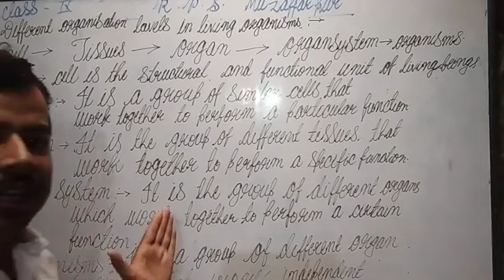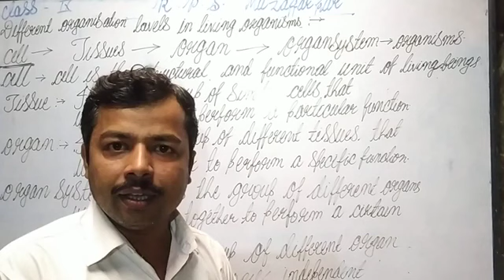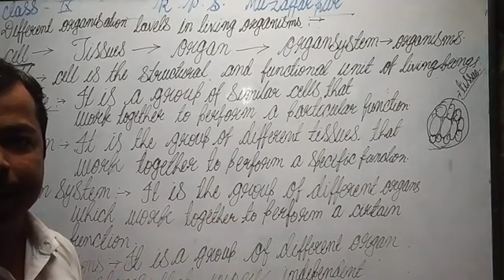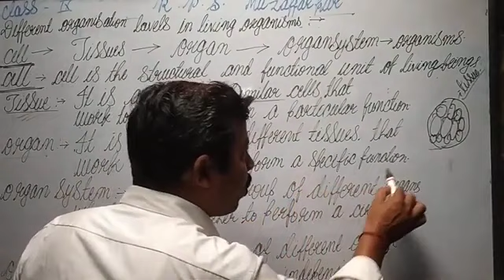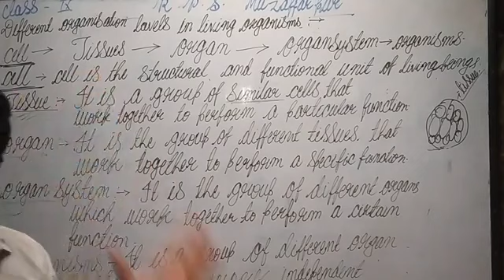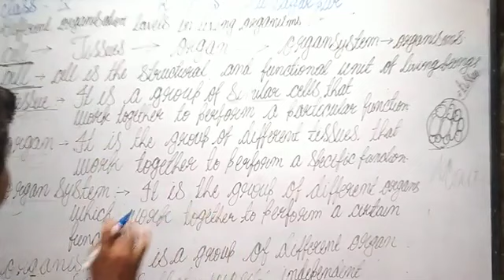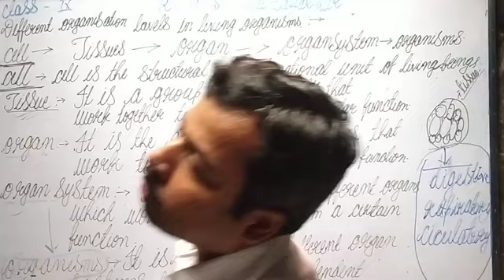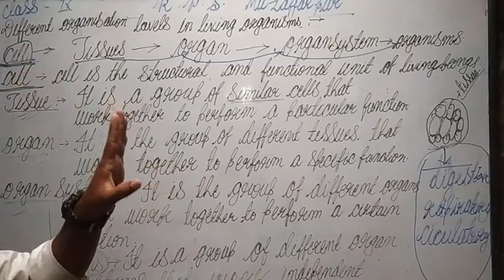Class 09 - Biology - Session 08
(Different organisation of our body)